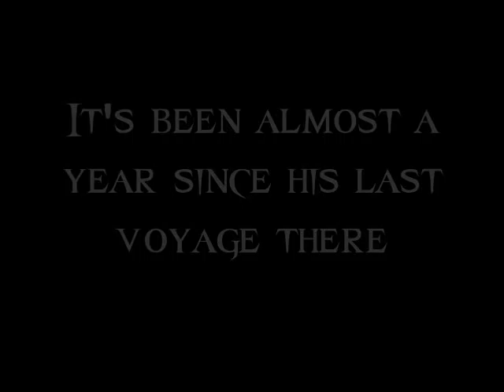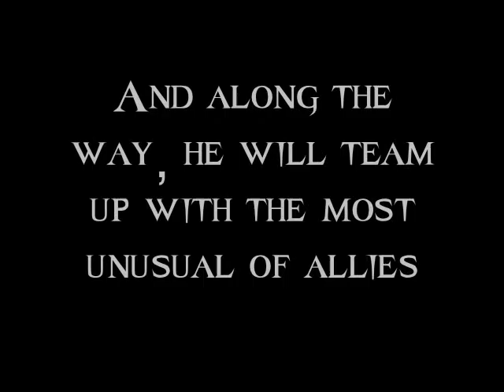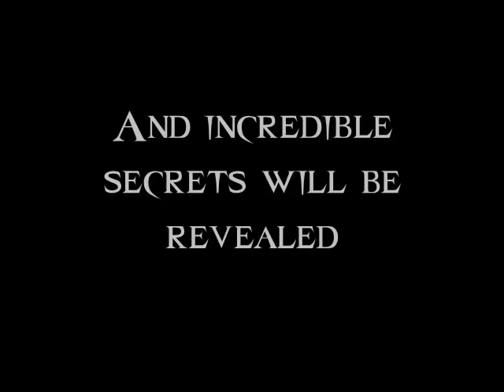Night Warriors Trailer (Redux)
I was inspired by Speed's (CaptainBlood300's) trailer for The Vampire League: The Next Generation using actual clips, thus, I made a new version of the Night Warriors Trailer with actual clips! Enjoy!

~Clips Used~
Van Helsing
Angel Seasons 3-5
Underworld: Rise of the Lycans
Sleepy Hollow
Queen of the Damned
"Good Enough" music video
"Call Me When You're Sober" music video
"Everybody's Fool" music video
"Bring Me to Life" music video

~Music Used~
"Reunited"-Alan Silvestri
"Transylvanian Horses"-Alan Silvestri
"Night of the Wolf"-Nox Arcana
"Stand My Ground"-Within Temptation
"Gothic Power (Mix 2)"-X-Ray Dog

THIS IS A NON-PROFIT TRAILER!  I DO NOT OWN VAN HELSING!